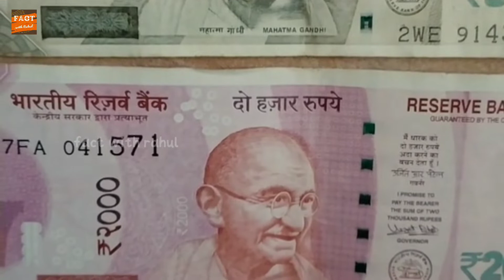कैप्सूल दो रंग में ही क्यों होती है? | why capsule are two color?, fact with Rahul, episode-46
कैप्सूल दो रंग में ही क्यों होती है? | why capsule are two color?, fact with Rahul, episode-49